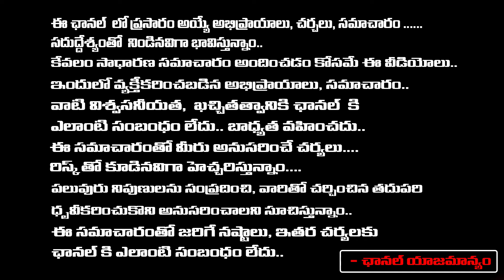రేపే అప్పులను మాయం చేసే మైత్రేయ ముహూర్తం మరొక్క సారి : Muralidara Sharma - RedTV Bhakthi